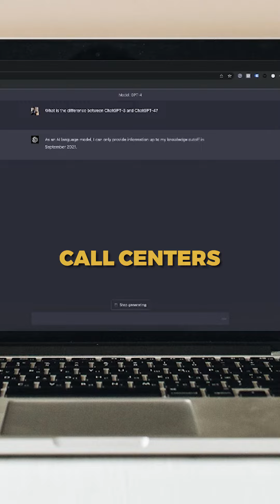Skip the old methods, talk, listen, and build genuine relationship with the customer.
I’m kind of in the middle of something, can you call me back some other time? Is it really bad timing or did you sound like Robby the Robot? Skip the old methods, talk, listen, and build genuine relationship with the customer.